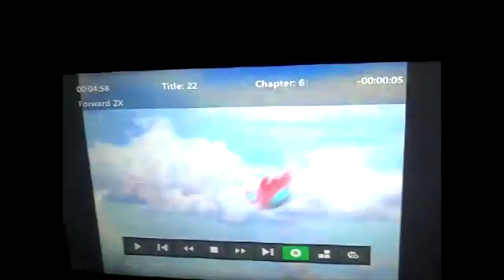Sesame Street Memory Questlove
This video is about Sesame Street Memory Questlove